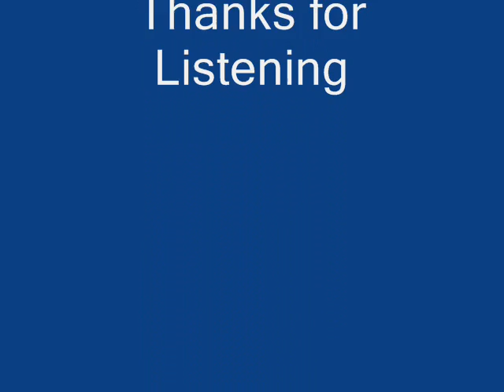Fiore - Today Till Tomorrow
'Today Till Tomorrow' from Fiore's album 'Today Till Tomorrow'